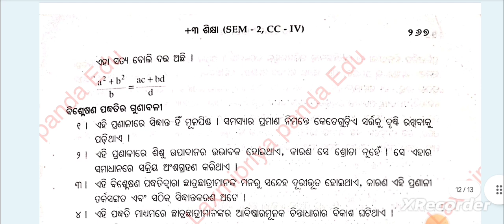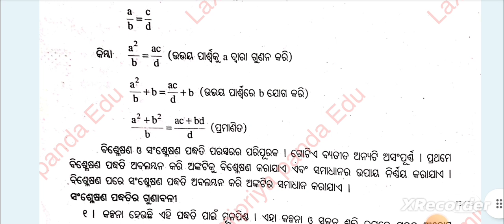+3 Education Hons Core-4|2nd Semester|Unit-4|Long Question with Answer